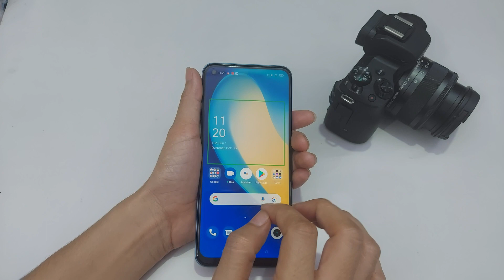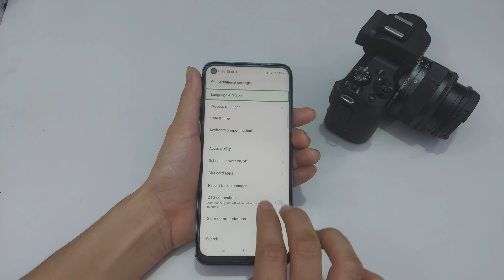How to Solve Talkback Problem In Realme Nazro 30 Pro,Realme Nazro 30 Pro me Talkback Off Kaise Kare